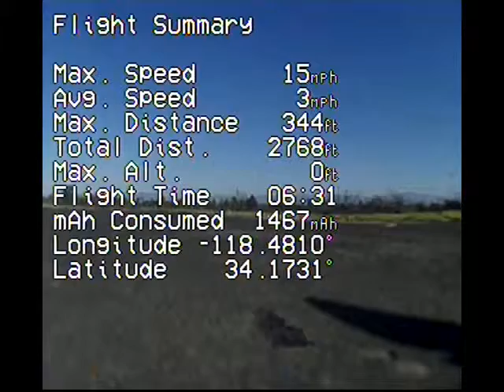12-6-14 Flight 2, TBS Discovery Christine, low and slow.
Second flight of the day, just practicing low level on the monitor. Forgot about directional antenna, pointing 90 degrees from where I'm flying. Sun washing out the monitor a little. Landed when I saw the Naza light flashing red. Miss the IOSD mode indicator also.